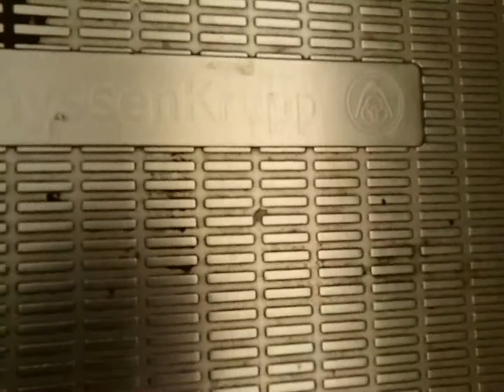See description for what is in this video (again)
These are 2 VERY WIERD Thyssenkrupp escalators and 2 Small Normal Thyssenkrupp escalators @ Antwerp Central Train Station.
The VERY WIERD escalators are going up/down, then straight, then up/down again!